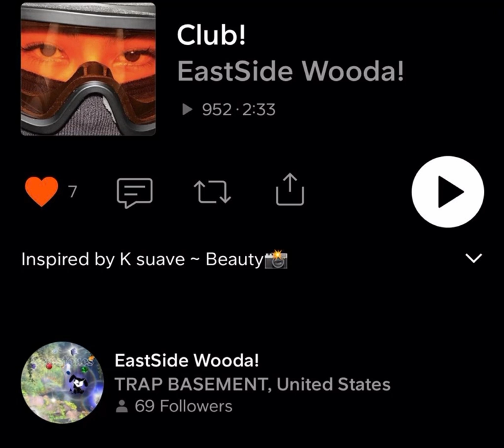EastSide Wooda - Club!🎃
Inspired by K suave ~ beauty